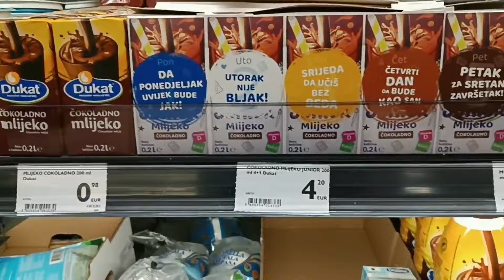Grocery haul - Aleksandra S. - Plodine i Lidl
Lijepi pozdrav svima, na mom kanalu možete gledati video snimke vezane uz ljepotu, modu, hranu, čišćenje, savjete, neobavezne razgovore o aktualnim temama, rutine, vježbanje, croatia vlog i sve ostale lifestyle teme.